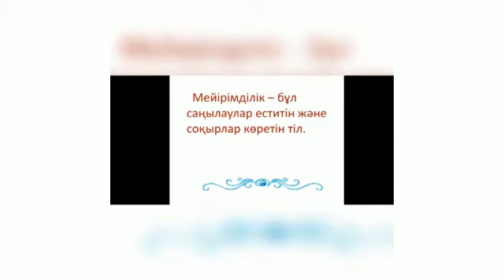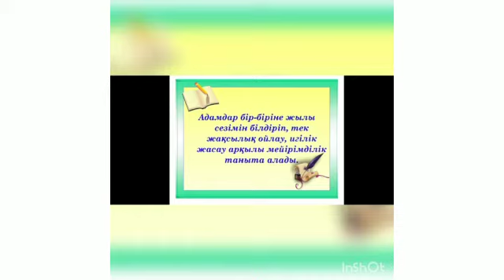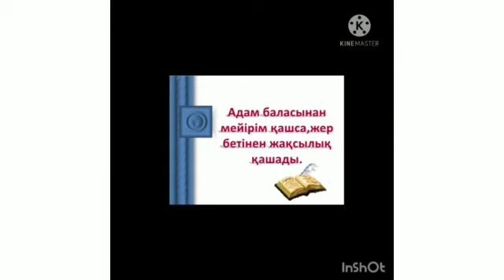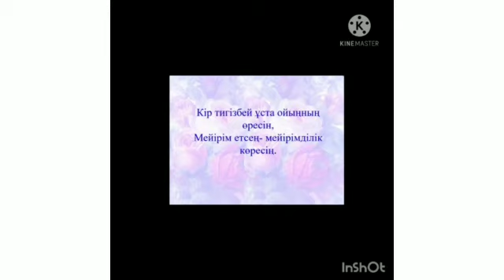Мейірімділік - құны жоқ байлық